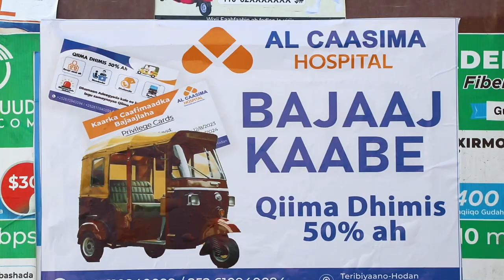Hooyo iyo 2-Caruur ah oo ay dhashay oo ku geeryoodey qarax miino oo ka dhacay inta u dhaxaysa ....